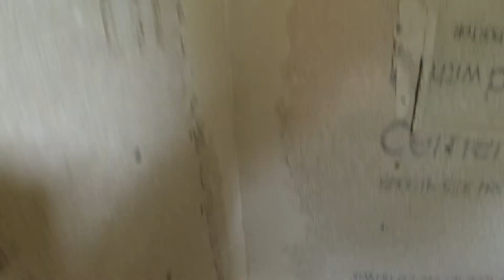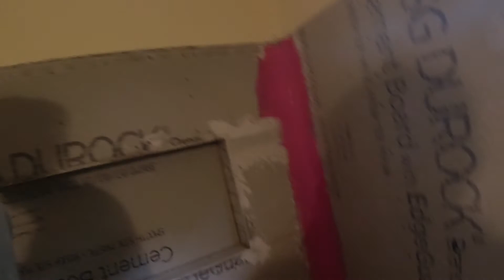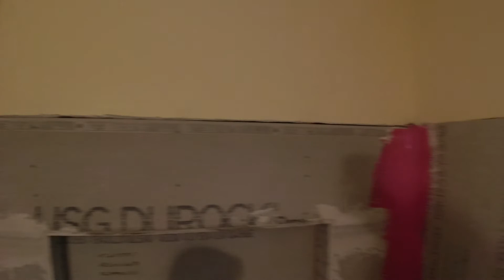Como mover y remplazar desagüe de ducha / shower / Como preparar baño paso a paso Tips